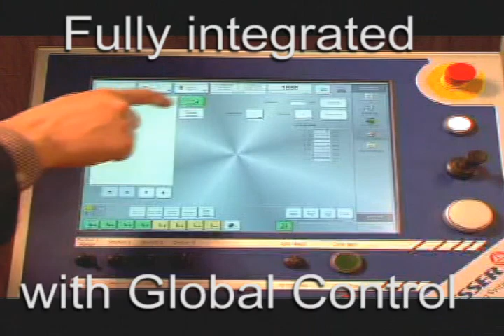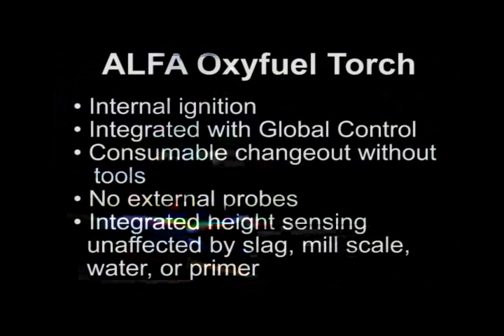ALFA High Performance Oxyfuel Torch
The ALFA Oxyfuel torch from Messer-MG Cutting Systems takes flame cutting to an entirely new level by internalizing many features that used to be on the outside of an oxyfuel torch, including height sensing and auto-ignition. The torch nozzle is changed without tools, eliminating the possibility of misaligning the torch, which drastically reduces set-up time. Once the cap is unscrewed, the nozzles are free and can be easily replaced or checked. There are no sensors to change for different thicknesses of material, and the ALFA torch is able to effectively cut right up to the edge of the plate. Slag, mill scale, and moisture have no effect on the height sensing of the ALFA torch.